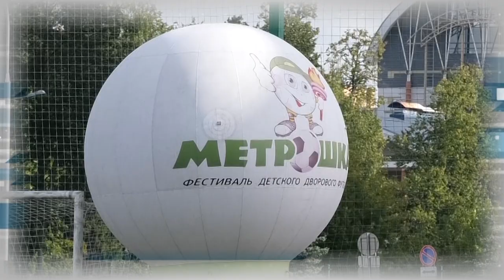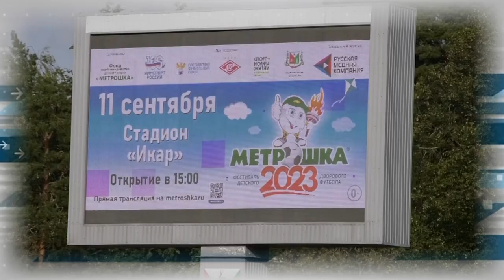Дополнительное время 11.09. - 15.09.